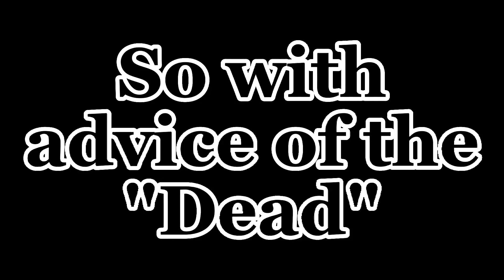Honey I'm Home! || FlipsSuperheroau || Last angst for today I promise!